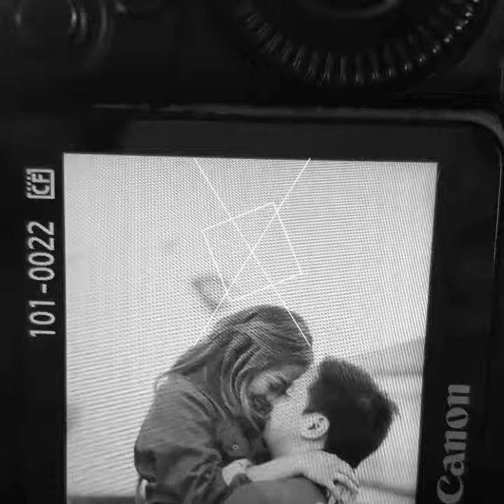XETTE & JHONG PRE-NUPTIAL PHOTOSHOOT / HMUA DOCHEAMORE